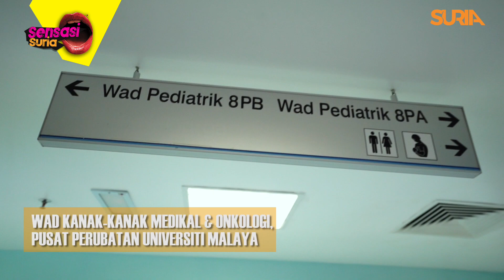Segalanya Lebih Bermakna - Sensasi Suria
Dalam kita bergembira menyambut Syawal yang bakal tiba, ada insan kecil yang bertarung nyawa, ibu bapa yang bersambung tenaga, petugas yang tak kering keringat memastikan kesihatan adik-adik ini terjaga rapi. Moga kehadiran ini membangkit sekelumit memori gembira.